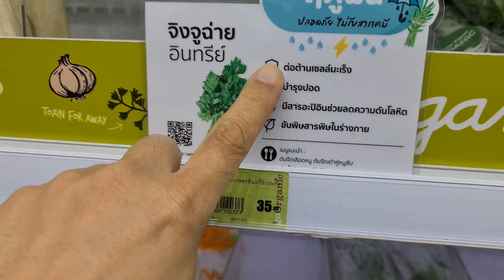น้ำจิงจูฉ่ายสกัดเย็น กับ มะเร็ง จากเครื่อง Oscar รุ่น DA1200